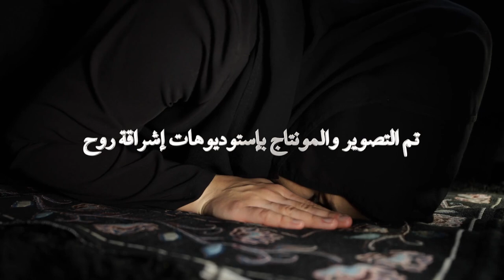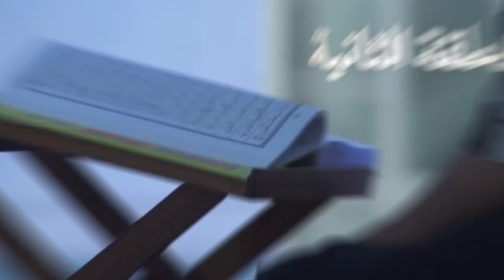سلسلة ادعوني-الحلقة الثانية-لهذا السبب أنت تحرم من إجابة دعاءك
تفاصيل دورة طهورفي الرابط